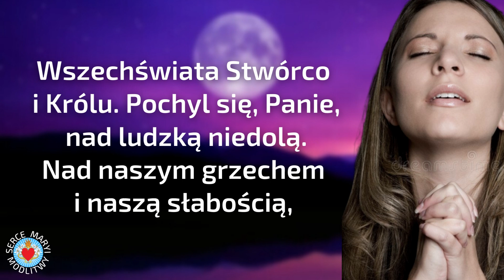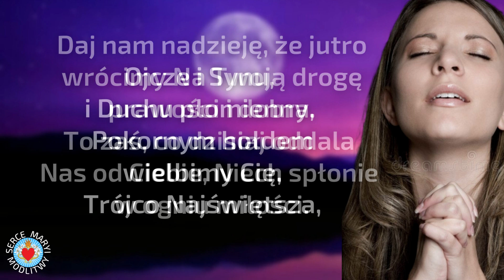KRÓTKA MODLITWA WIECZORNA 🌙🙏🌙 MODLITWA PRZED SNEM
MODLITWA WIECZORNA. PANIE OBDARZ NAS SPOKOJEM.  Kiedy już słońce zachodzi  na niebie i niknie światło  przez nocy mrokami,  Myśli i uczucia zwracamy ku Tobie Nasz Panie. Niech dobry  i miłosierny  Bóg,  Was błogosławi i na zawsze zamieszka w waszym sercu.